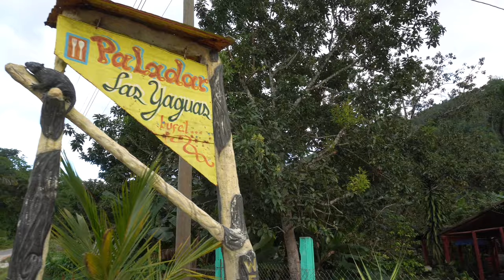Отдых на Кубе 5 часть. Экскурсия на водопад POCETA DE CRISTAL.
Как мы добирались до водопада, покупки фруктов, небольшая авария, незапланированное посещение фермы местного жителя….

Возможно кто-то забыл, но Куба открыта для посещения и острова и конечно Варадеро!
🏝 Не забываем про чудесные белоснежные пляжи и тёплый океан.
🏨 GRAND MEMORIES VARADERO 5*
Один из самых больших отелей Варадеро, расположен в экологически чистом месте. Есть выделенная зона только для взрослых (за дополнительную плату), 2 бассейна, 6 ресторанов a la carte, 5 баров. Для детей мини-клуб, ⁣⁣анимация, игровая площадк, бассейн.
🏨 Iberostar Tainos 4*
Отель с хорошей анимацией, разнообразным питанием и компактной ухоженной территорией. Расположен в живописном месте с шикарным пляжем, оформлен в традиционном карибском стиле.
🏨 ROC ARENAS DORADAS 4*
Отель - "тропическая сказка" с собственным пляжем, хорошее расположение напротив дельфинария и спортивного порта, отличная анимация. Для детей бассейн, игровая площадка, буфет.
🏨 MELIA PENINSULA 5*
Живописный отель в уютной лагуне Мангон с собственным пляжем. Разделен на 2 части: взрослую и детскую. Активная анимация. Детям: 2 бассейна, площадка, мини-клуб, дискотека, ясли, анимация.
🏨 Sol Palmeras 4*
Отличное соотношение цены и качества!
Расположен на одном из красивейших пляжей Варадеро, удобный пологий вход в море и мелкий белый песочек. Обширная ухоженная территория и развитая инфраструктура. Детская площадка, бассейны, мини-клуб
🏨 Iberostar laguna Azul 5*
Прекрасный вариант для семейного отдыха, красивая территория, прекрасный песчаный пляж, хорошая детская зона.
🏨 Iberostar Selection Varadero 5*
Любимчик семей с детьми!
Шикарный пляж, очень зелёная территория, колоритный и уютный. Для деток - миниклуб, детская площадка, бассейн с небольшими горками
❔Знакомы с каким-нибудь из этих отелей?
❕Скорее Сохраняйте!
А по поводу цены пишите в Директ, все посчитаю и подскажу 📩